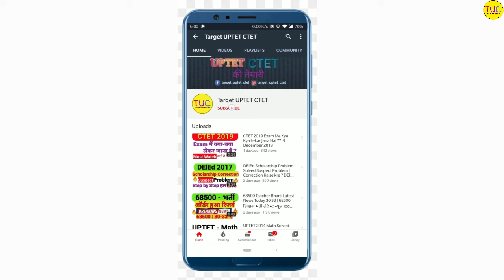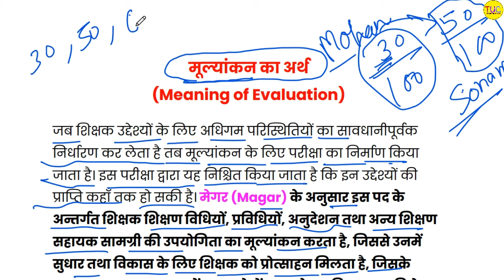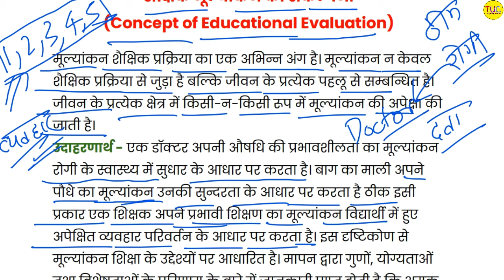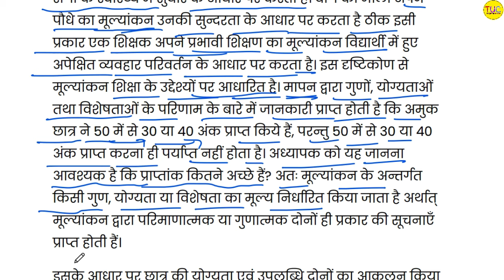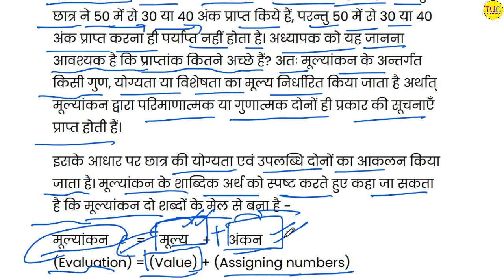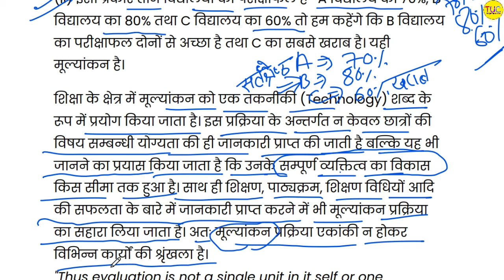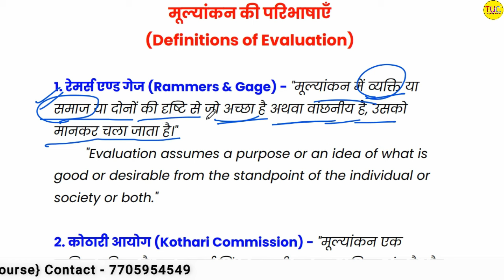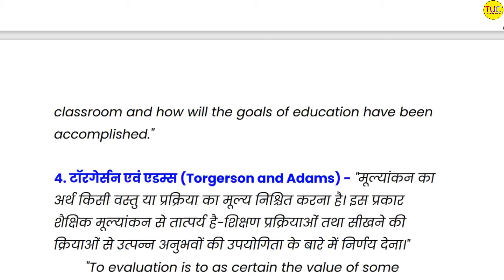DELED 3rd Semester 1st Paper शैक्षिक मूल्यांकन Class-04 मूल्यांकन का अर्थ, परिभाषाएँ , संकल्पना